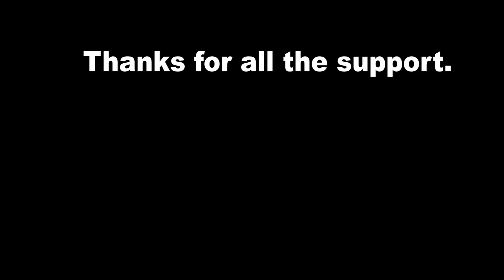Mazda Protege Knuckle Swap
Swapping the knuckle over from the parts car.